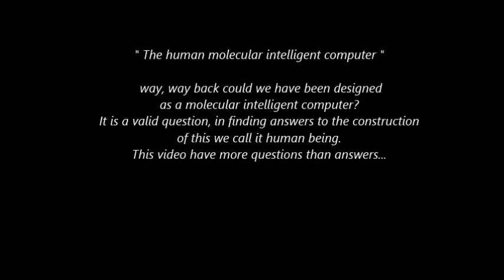The human molecular intelligent computer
" The human molecular intelligent computer  " is a good song with plenty of questions.